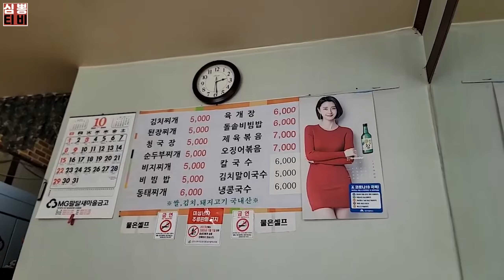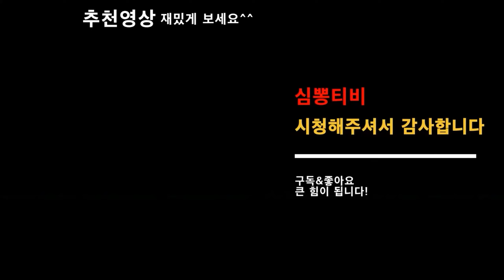대구 밥집ㅣ할머니 혼자 하시는 식당 요즘 물가에 감사한 마음으로 먹고 왔습니다ㅣ심뽕티비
🎈일미식당
대구 동구 동부로 63
(신천동 20-4)
ㅡㅡㅡㅡㅡㅡㅡㅡㅡㅡㅡㅡㅡㅡㅡㅡㅡㅡㅡㅡㅡㅡ
이런 집도 있구나하는 마음으로 봐주시면 감사하겠습니다^^